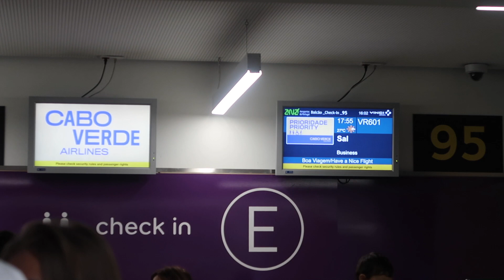SENIOR TRIP TO CABO VERDE | SONIA ZHU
One of the best and funniest trips of my life with the best people I could ask for.